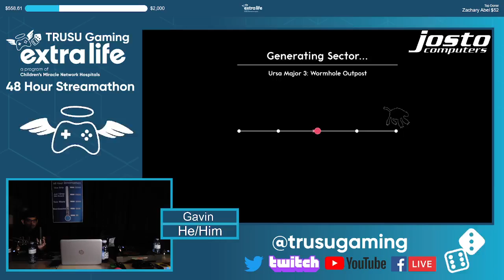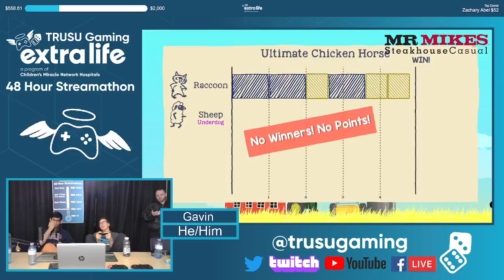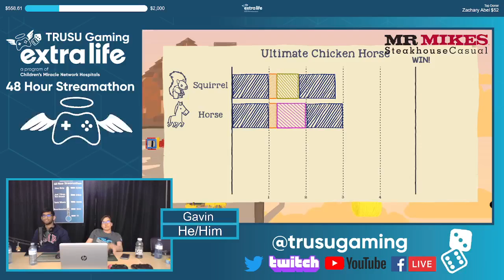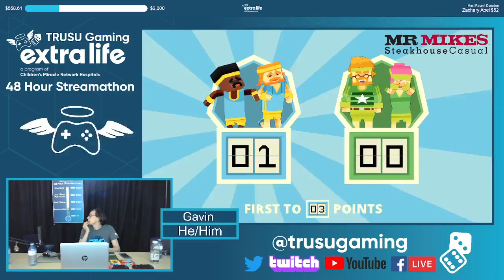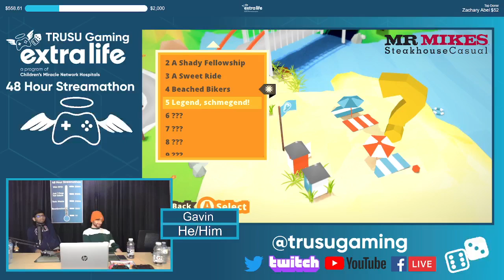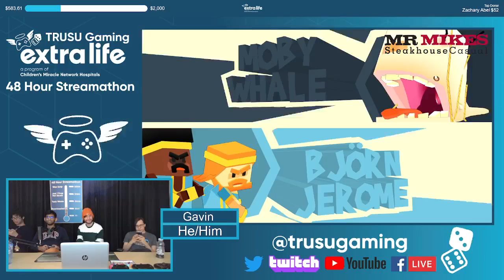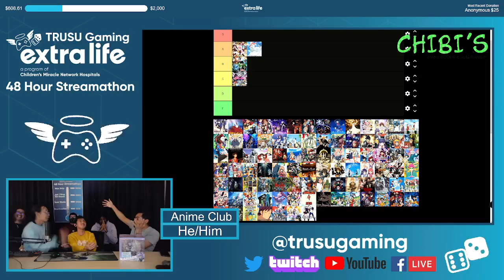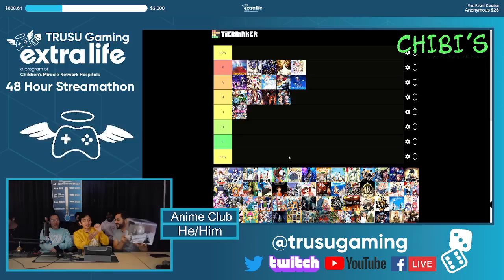Extra Life 48 Hour Marathon Stream - Saturday, November 5th @ 7:00pm